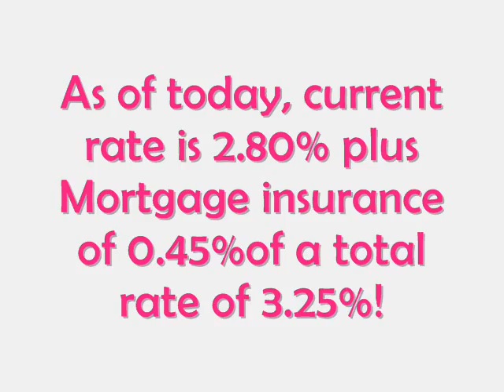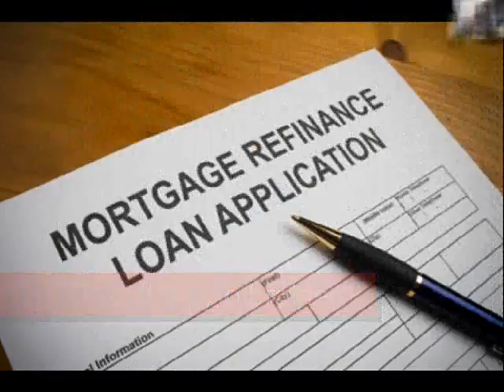Lowest Commercial Rates in America 3.25% Fixed